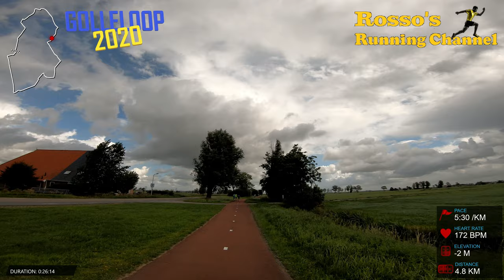Golleloop 2020 - Running Match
An 8 km run through the landscape of Wirdum, Friesland, recorded with a GoPro hero 7 Black and Silver

Leeroy De Boer, Arnold Weide, Jan Rossing, William Rosati, The 126ers, Josh Lippi & The Overtimers